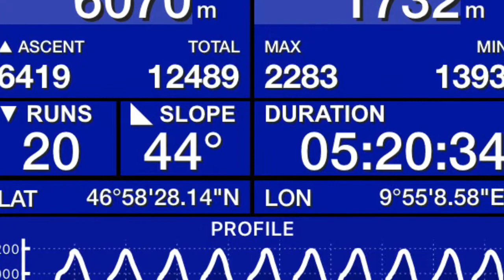Gargellen Splitboarding with Stentiford 2018